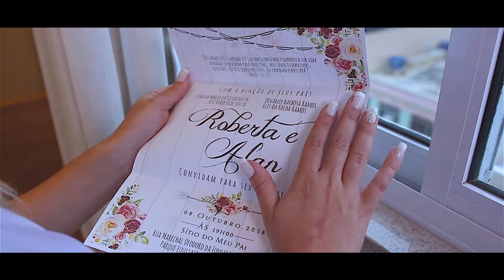Teaser Roberta e Alan